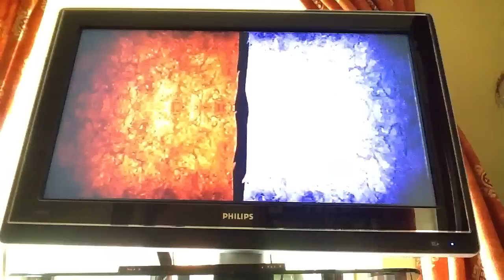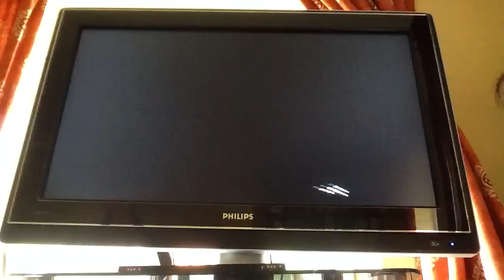DINOSAUR STRIKE : Allosaurus vs Archosaur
Allosaurus code: 35274
Sadly it is not possible to be a archosaur.

If you are finding the start boring, skip to near the end to see who wins.

dinosaur
dinosaur game
game
dinosaur strike
wii
nintendo
allosaurus
archosaur
code
codes
dinosaur code
dinosaur game code
battle of the giants
combat of the giants